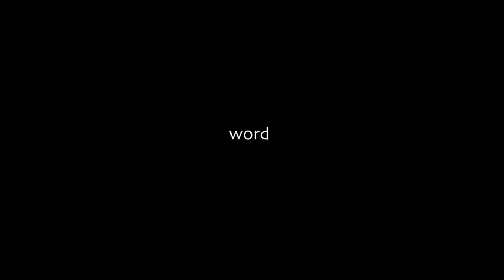Rayman 2 PS1- Great. A Barrel Level (P7)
Rayman starts his search for the third Mask in the Echoing Caves. He’ll have to navigate the slimy corridors carefully, as the fetid and poisonous waters require the use of flying explosive barrels…
Unfortunately I had recording problems during this session. What a surprise! This video and the following two will have no commentary.